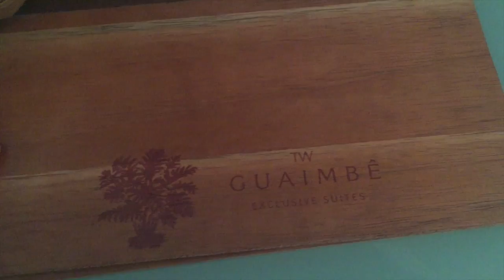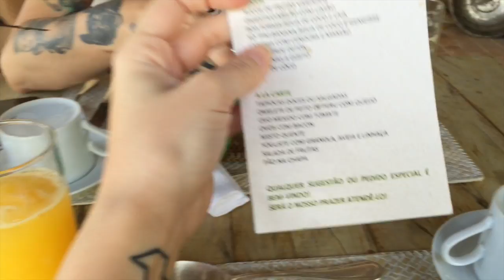Tour pelo Hotel mais lindo da vida + aniversário na praia!